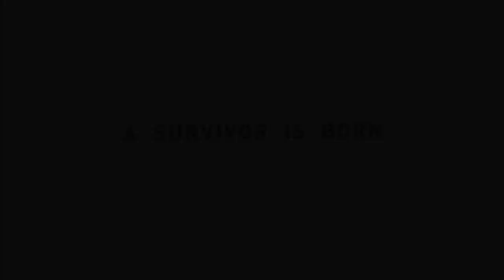Tomb Raider Definitive Edition Gameplay Walkthrough Part 21 The End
Tomb Raider Definitive Edition Gameplay Walkthrough Part 21 on PS4, also available for Xbox One. This Tomb Raider Definitive Edition Gameplay Walkthrough Part 21 with comments will include a Review for The End of the Game.

Elbrasilero000 Merchandise!!